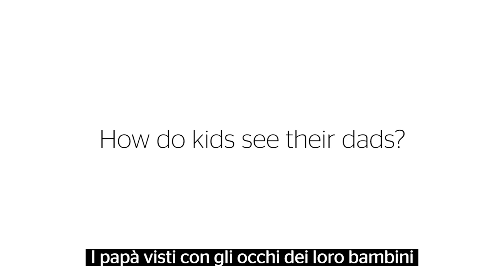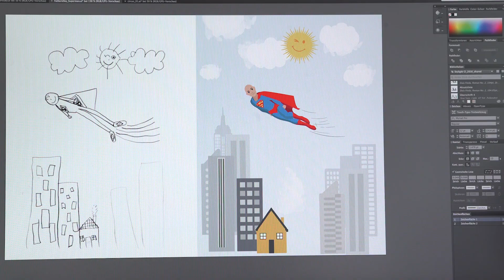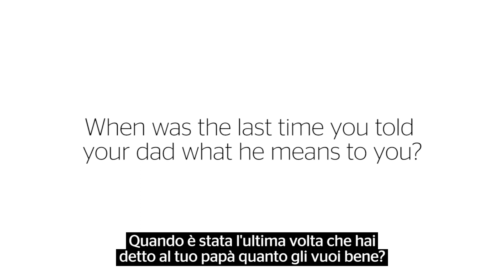I papà visti con gli occhi dei loro bambini Stylight video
Come sono i papà visti con gli occhi dei loro bambini? Qui a Stylight, abbiamo  chiesto a un gruppo di bambini dai 4 agli 8 anni di disegnare i loro papà così come se li immaginano. Preparatevi per l'effetto sorpresa, tanti sorrisi e qualche lacrimuccia!

Scopri cosa provano i bambini per i loro papà! ► Guarda il video e scopri tutti i dettagli qui

► I bambini disegnano i loro papà: preparatevi per sorrisi e lacrimucce!
• I bambini disegnano i loro papà come supereroi, personaggi fantastici e molto altro
• Il risultato è adorabile e divertente
• I disegni vengono digitalizzati dai graphic designer del team di Stylight
• I papà si travestono così come i bimbi se li immaginano
• Sorpresa!